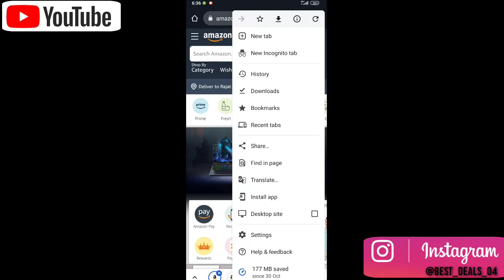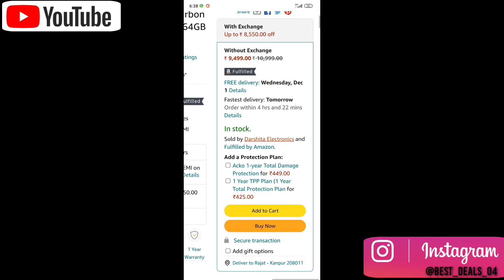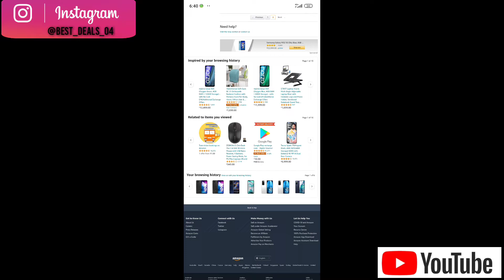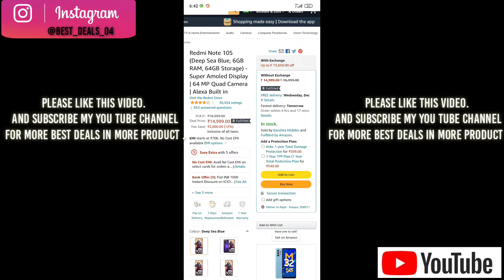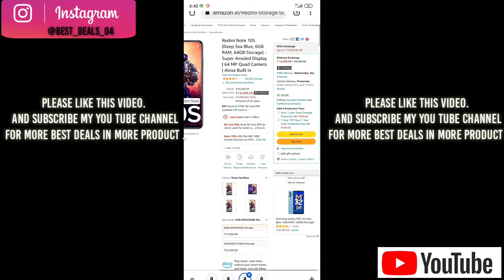Today best Deals \Top ten best deals phone on amazon | Every products link in Description.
Aj mai apko btauga Amazon pr chal rhi 24 houres best smartphones deals ke bare me. or sbhi products ke direct links apko provide krauga .

-best deals
-today's best deals
-24 hours limited time offers
-amazing deals on amazon
-smartphone deals today
Products link -
Redmi 9 Activ =
iQOO Z5 5G =
Redmi Note 10S =
===MUSIC USED ===
North Oakland Extasy - Squadda B- @YoutubeMusiceLibrary
Agr apko mere dwara de gyi jankari achy lagi ho to please subscribe my you tube channel . yaha pr mai kuch time bad daely ek video post kruga jisme apko chal rhi roj ke sbse best deals ke jankari de jayegi . or follow kro bhai sb instagram pr ot story dekhna mt bhulna kyu ke story pr mai roj ek product ke deal le kr ata hu to kya pta woh product apke use ka ho last me bs etna hi ke sare products Amazon ke hi hote hai mere story or video"s and instagram posts me .